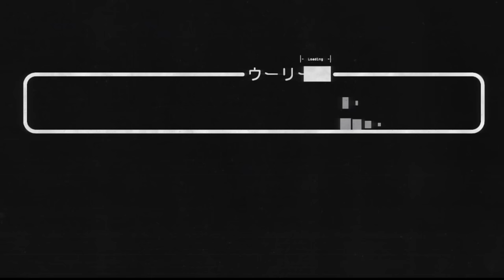Cat Shoes Never Lose | Yakuza 0 (87)